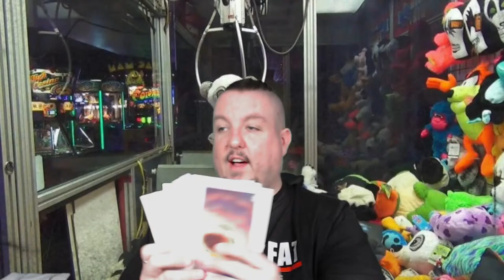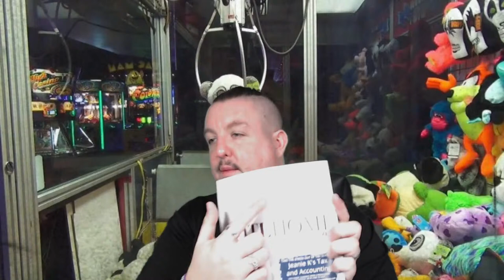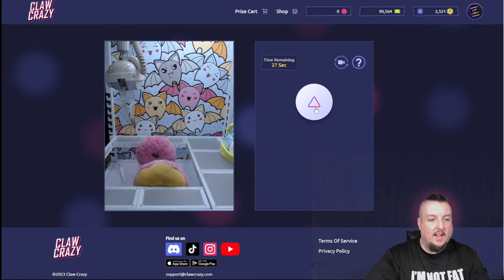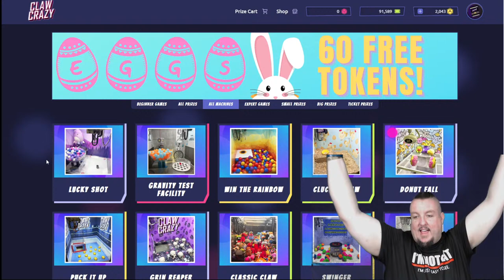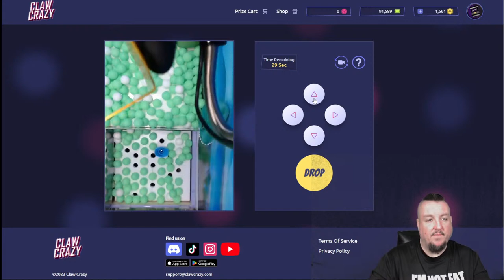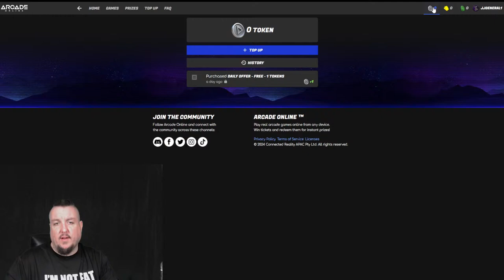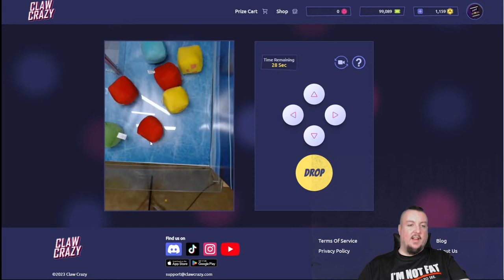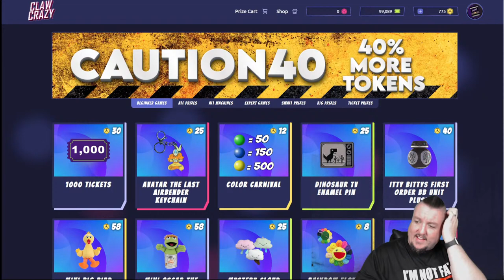SURPRISE LIVE!!! 18+ ONLY!!! FAN MAIL, ONLINE CLAW MACHINE PLAY, CHAT, AND MORE!!!!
Well... here we are again. Back at this crazy thing.

WRISTBANDS FOR SALE!!!  $5 FOR 1 OR $10 FOR 3!  THIS IS THE PRICE SHIPPED! (INCLUDES FREE STICKERS!)